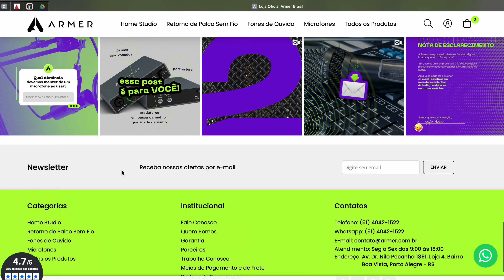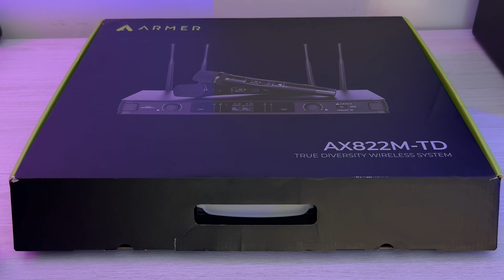Microfone Sem Fio ARMER AX822M-TD Sem Interferencia- Bom e Barato/Igrejas /Palcos/Palestra/Teatro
Microfone sem Fio Duplo True Diversity AX822M-TD

A ESCOLHA SUPREMA PARA UMA TRANSMISSÃO DE ÁUDIO EXCEPCIONAL!

O Armer AX822M True Diversity chegou para você que procura um microfone sem fio com padrão polar supercardióide, com ótima qualidade e um super custo-benefício. Além deste sistema de transmissão sem fio contar com compatibilidade padrão rack, possui dois microfones bastão com alcance de até 80 metros, proporcionando a praticidade perfeita em suas performances musicais, em cima e fora dos palcos, ou mesmo para tornar suas palestras, cultos religiosos, ou workshops muito mais dinâmicos e atraentes.

O QUE É UM MICROFONE SEM FIO E COMO FUNCIONA

Um microfone sem fio é um dispositivo de áudio projetado para capturar sons e transmiti-los para um receptor sem a necessidade de cabos físicos. Ele funciona através de tecnologias como rádio frequência (RF) ou transmissão por infravermelho. Um microfone sem fio consiste em um transmissor, que geralmente é acoplado ao microfone propriamente dito, e um receptor, que está conectado ao sistema de som ou dispositivo de gravação. Isso permite maior liberdade de movimento para o usuário, pois não está restrito por cabos, sendo ideal para performances ao vivo, apresentações, palestras e outras situações onde a mobilidade é importante.

Transmissor: Este é o dispositivo que está diretamente ligado ao microfone. Ele converte o sinal de áudio capturado pelo microfone em um sinal de rádio ou infravermelho que pode ser transmitido para o receptor.
Microfone: O componente principal responsável pela captura do som ambiente. Pode ser de diferentes tipos, como microfones de lapela, microfones de mão, microfones de headset, entre outros. O transmissor está geralmente integrado ao microfone ou conectado a ele por meio de um cabo.
Receptor: Este é o dispositivo que recebe o sinal de áudio transmitido pelo transmissor. Ele decodifica o sinal de rádio ou infravermelho de volta para o formato de áudio original e o envia para o sistema de som, alto-falantes ou dispositivo de gravação.
Antenas: Tanto o transmissor quanto o receptor geralmente possuem antenas para melhorar a qualidade e a estabilidade da transmissão de sinal. Essas antenas podem ser internas ou externas, dependendo do modelo do microfone sem fio.
Baterias ou alimentação: Microfones sem fio geralmente são alimentados por baterias, embora alguns modelos possam ser alimentados por fontes de energia externas. É importante garantir que as baterias estejam carregadas para evitar interrupções durante o uso.
Microfones sem fio oferecem flexibilidade e conveniência em uma variedade de situações, permitindo que os usuários se movimentem livremente sem se preocupar com fios. Eles são amplamente utilizados em apresentações ao vivo, eventos esportivos, produções audiovisuais, conferências e muito mais.